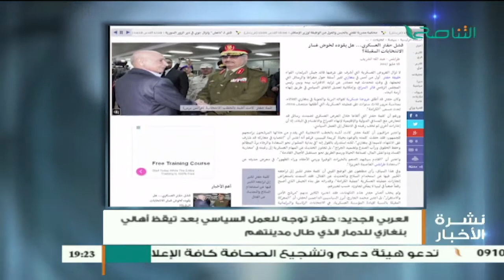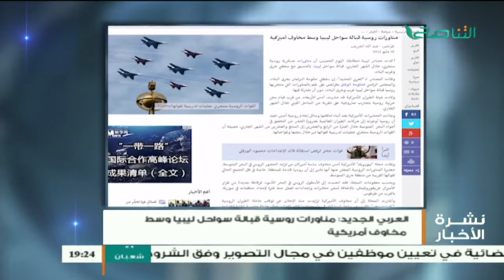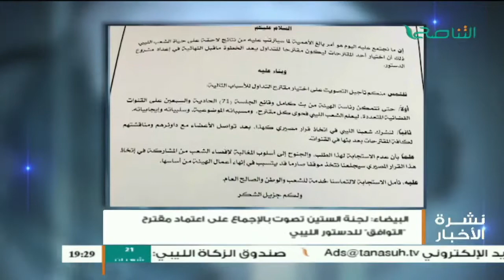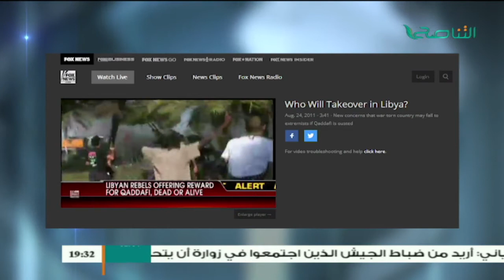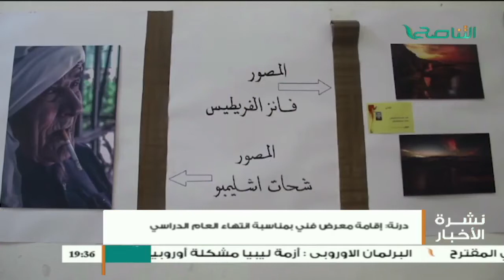نشرة أخبار الساعة 7:00 مساءً | 18 - 05 - 2017